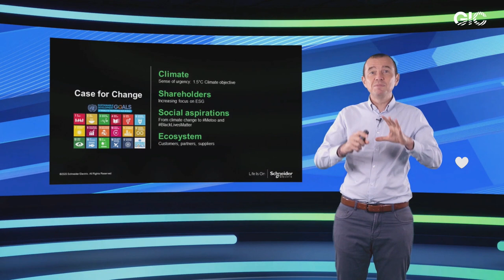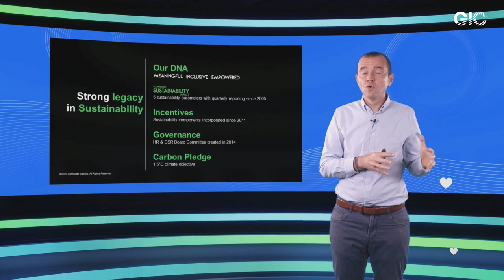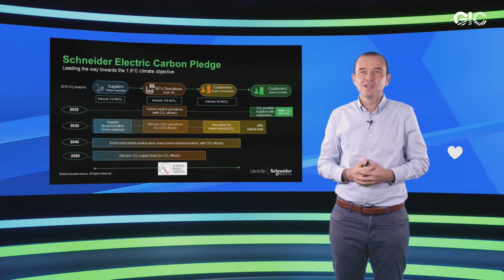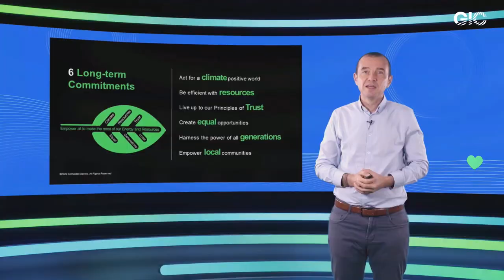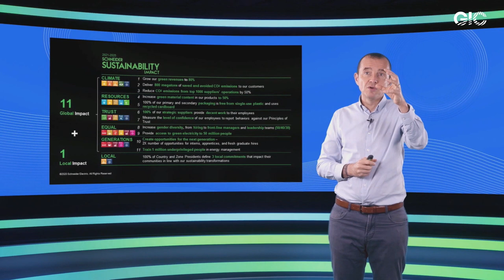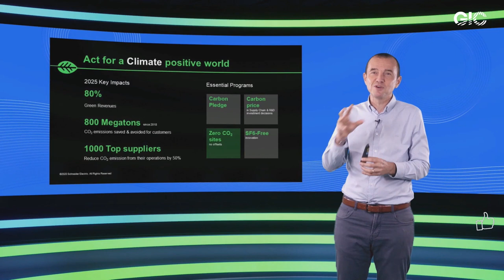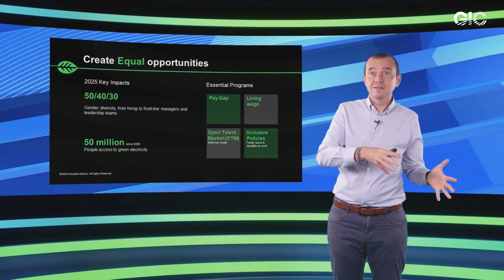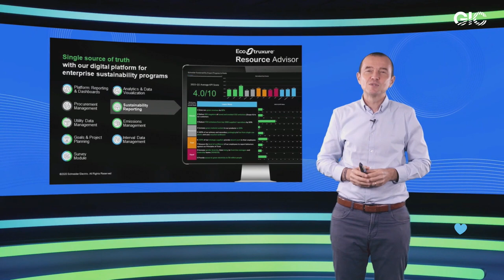Global Impact Conference: Leave No Trace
This discussion tackles the prospects of a sustainable recovery in the context of transition towards green energy. Experts and representatives from different companies examine how their impact affects climate change and what we should do to live in harmony with our environment.
Speakers:
• Olivier Blum, Chief Strategy and Sustainability Officer, Schneider Electric
• Helmy Abouleish, CEO, Sekem
• Emin Askerov, CEO of RENERA
Moderators:
• Nikolay Uskov, Editorial Director, FORBES
• A.I. Angelica, Virtual Human at A.I. Angel

The first Global Impact Conference “Energy for Impact” was held on 1-2 December 2020, in an online format. International sustainable development leaders discussed new partnerships with a view to develop human capital strategies facilitating steady growth of the global economy. The event brought together over 85 experts from 26 countries, representing international businesses, state institutions, and civil society.